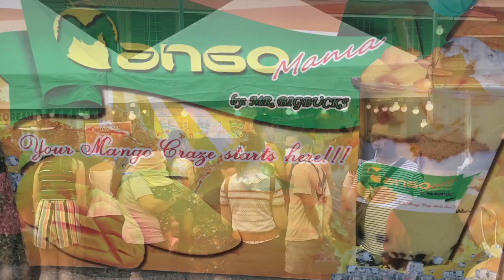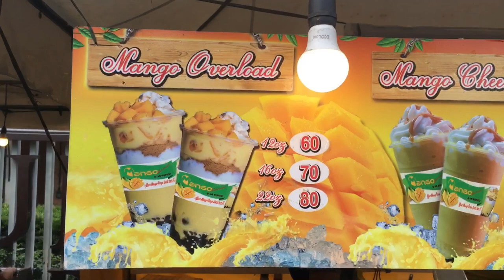Mango Graham Shake